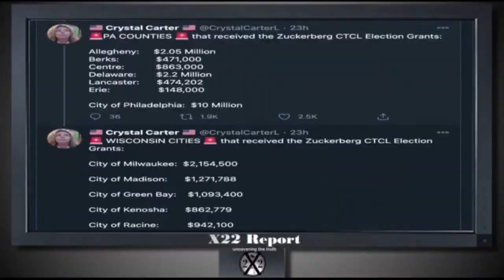Kaufte Muckerzwerg Wahlergebnisse?